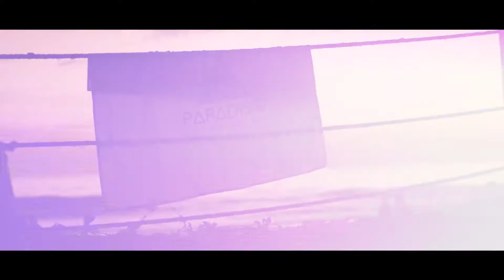Aftermovie Festa Paradiso | Verão 2016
After,ovie Oficial da Festa Paradiso

26 de Dezembro de 2015.